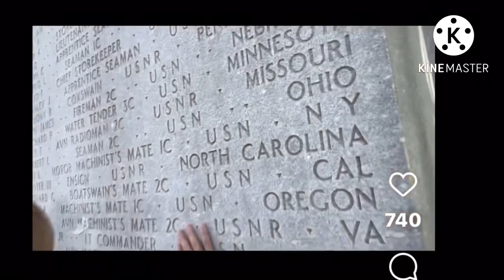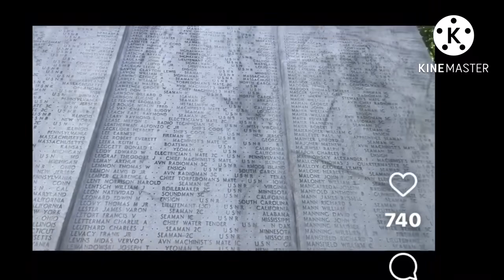Maymay Entrata na achieved ang pangarap na mapuntahan ang Statue of Liberty, Congratulations Inday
Check talaga ang isa sa bucketlist ni Maymay ang manisitahan ang tinatawag na Statue of Liberty pero nga lang pagkatapos mapuntahan ito ay nasipulan si Maymay at nakindatan sa central park, narito at tignan mo ang suot ni Maymay, disentennaman ah at normal sa isang supermodel na gaya niya ang manamiy ng hanito, simpleng tao nga nagsusuoy nito dito sa Dubai how much more jan sa America.